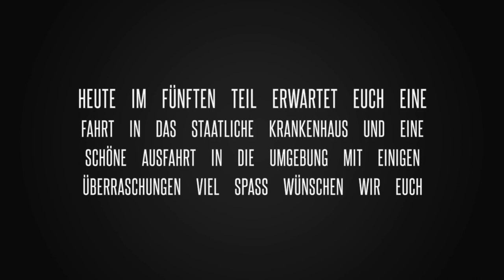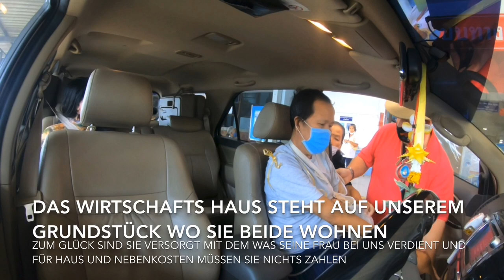AUSWANDERN THAILAND 24 Stunden in unserem Leben!Teil.6 Krank werden im Paradies!2 Pfälzer Unterwegs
AUSWANDERN THAILAND HEUTE KRANK IM PARADIES- WIE WICHTIG IST HILFE-BIN ICH VERSORGT ? Wie lange hat man den Wunsch auszuwandern seinem Leben einen anderen Lauf zu geben! Auch wir haben lange überlegt bis wir uns zu dem Schritt entschlossen haben in das Land meiner Frau auszuwandern! Es ist nicht jeder Tag Sonnenschein aber man hat sich einen Traum erfüllt den man jetzt erlebt! Mit dem ersten Teil beginnen wir eine Serie auswandern Thailand 24 Stunden in unserem Leben und das sieben Tage eine Woche lang! Kleine Ausschnitte wie das Leben in Thailand aussieht zu mindestens bei uns! Wir wünschen euch viel Spaß bei dieser Serie wir machen heute weiter mit dem 6 Teil! Und nun viel Spaß AUSWANDERN THAILAND eure Korawan und Karl